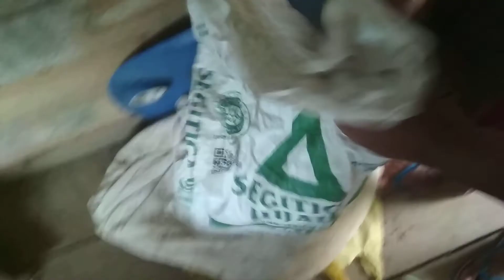Cara Menanam Kamboja/Adenium (Beli Online) Untuk Pemula.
Tanam-tanam ubi tak perlu di baja
Orang berbudi kita berbahasa.

Untuk kalian yang baru pertama kali  beli tanaman hidup online, bolehlah tengok video ni. ini tanaman pertama saya dan ini tanaman adek saya ipin.

Perhatikan saja cara-caranya kami juga pemula untuk tanaman yang beli online, alhamdulillah sudah hampir seminggu setelah perekaman video ini dan video ini di upload, tanaman ini baik-baik saja.

catatan dari si penjual, agar tanamannya jangan disiram air terlalu banyak dulu, biarkan mereka beradaptasi dulu.

mari senangkan orang tua kita.